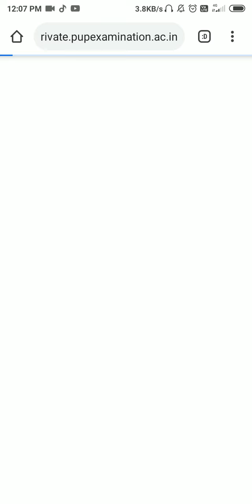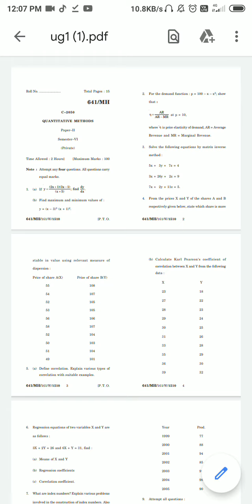Links to Download Papers (Exit/ Terminal Classes Examination 2020 Punjabi University Patiala Pup